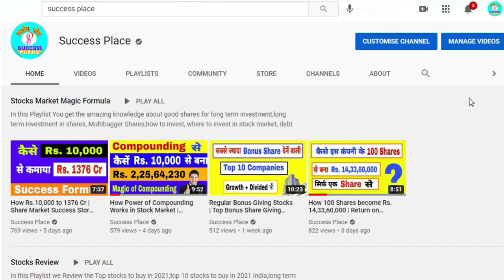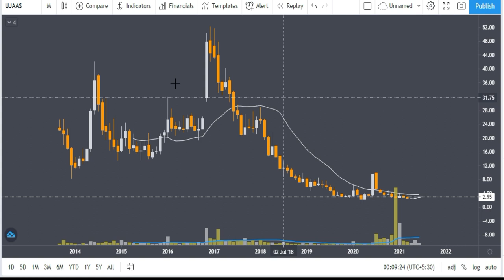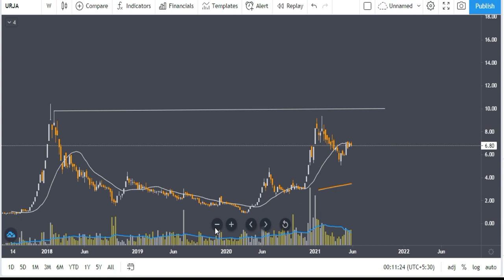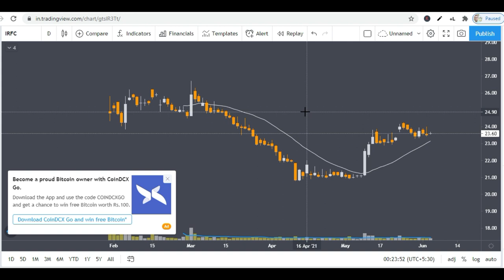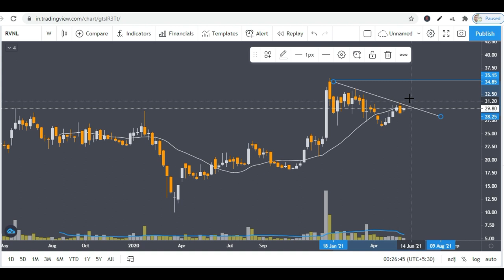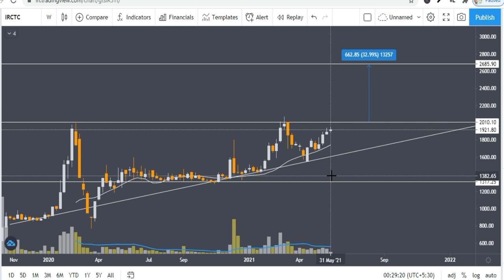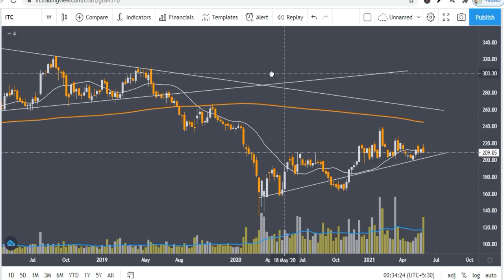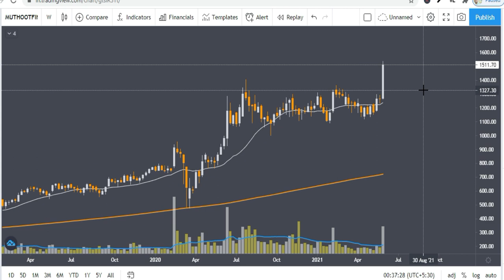Trident | Urja Global | Ujaas | Yes Bank | IRFC | IRCTC | TATA Motors | indiamart | Muthoot Finance,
Stocks2021,trident, urja global, ujaas, south indian bank, yes bank, irfc, irctc, rail vikas nigam, tata motors, indiamart, motherson sumi , itc, muthoot finance,